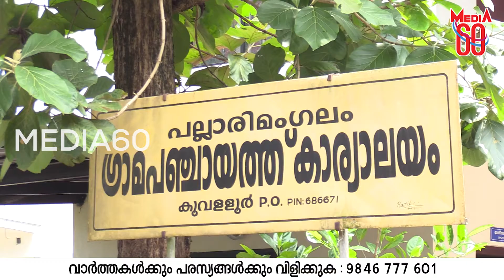പഞ്ചായത്ത് ഓഫീസിനു മുന്നിൽ കുടിൽ കെട്ടി സമരം